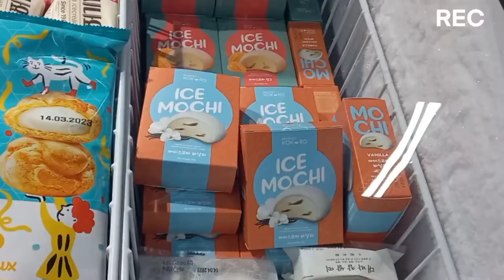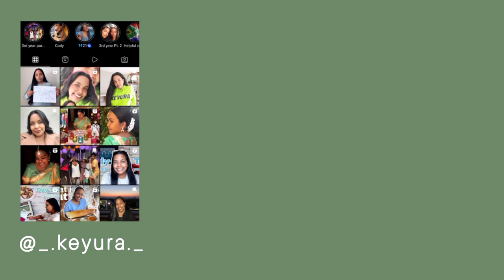*HUGE* Asian market haul 🍜🍡 // Samyang Ramen, Mochi, Ube, Red bean sweets and more!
Hello beautiful people. Today's video is a huge Asian Market food and snacks haul. we recently went to a Korean market called Kokoro Market which not only has every korean dish and ingredient you would need, but also a variety of snacks from other Asian countries such as Japan and Thailand. In this part one of the Asian food/snacks series, we should you over 50 different items that we bought, most of which we have never tried. We also try the Asian drinks that we got for the first time. We will be trying and rating the snacks and food items such as ramen, ice-cream mochi, ube ice-cream, red bean dessert and kimchi in the next video or so...which is something you don't want to miss. Have a good week ahead and please continue to help others.

**We also realised it coincided with Chinese new year, which makes it even more special.